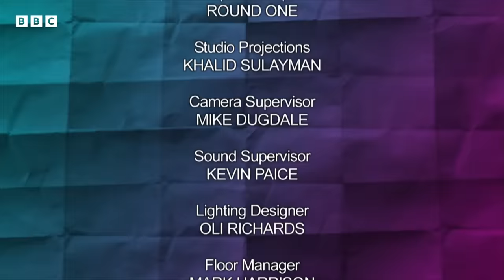Would I Lie to You? - Series 5 Episode 7 | S05 E07 - Full Episode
Rob Brydon hosts this comedy panel show, with David Mitchell and Lee Mack as team captains.
They are joined by guests Mackenzie Crook and Chris Packham with Victoria Coren Mitchell and Rhod Gilbert.